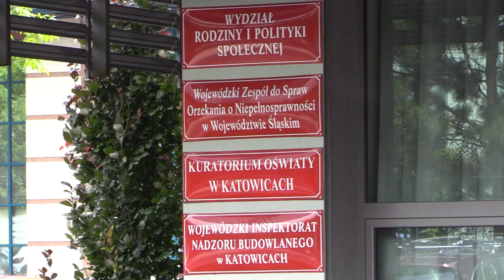Raport o problemach uczniów podczas pandemii 25.07.2023